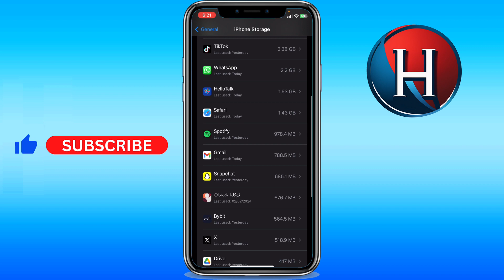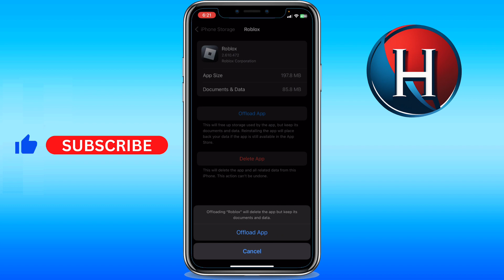How to fix Roblox camera glitch mobile 2024 [2 METHODS] (FULL GUIDE)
You'll learn how to fix roblox camera glitch mobile 2024. Enjoy!